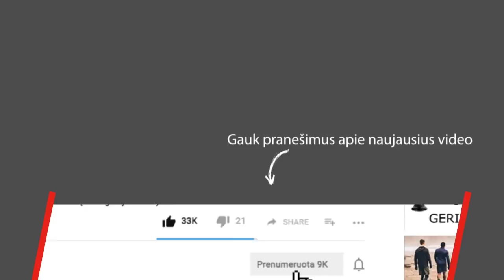Vidinė kova. Kodėl nedarau tai, ko reikia? Jevgenijus Černyš